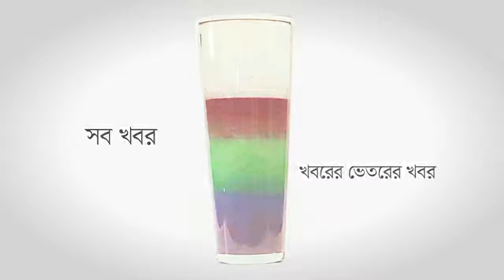Purbo Poshchim Online_TVC_V2